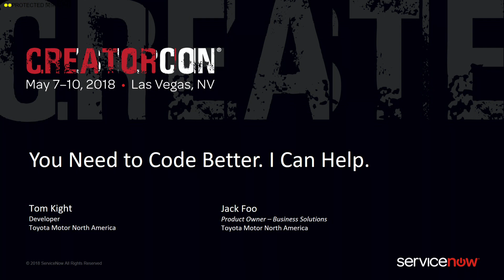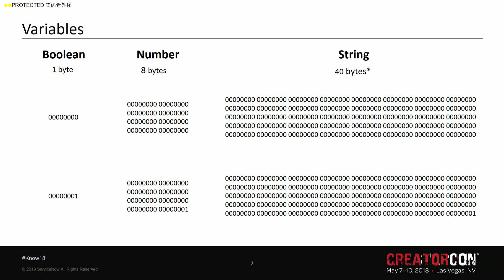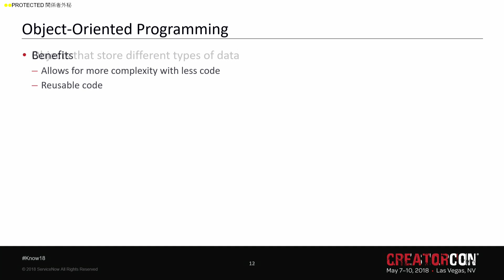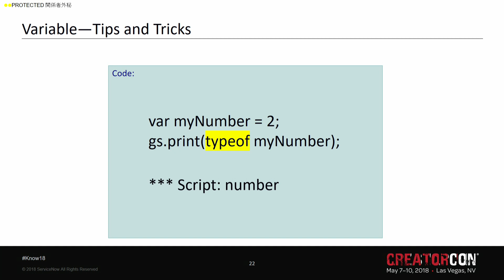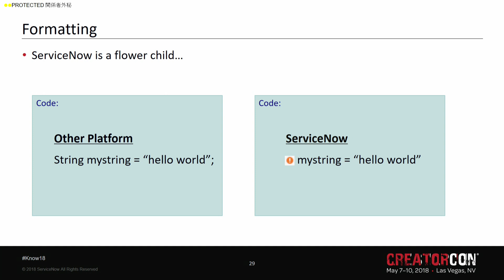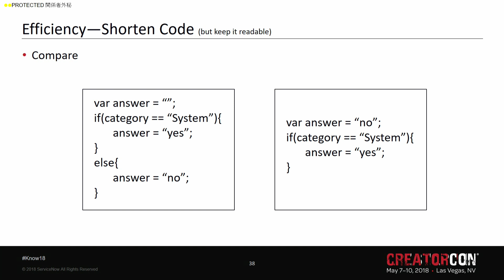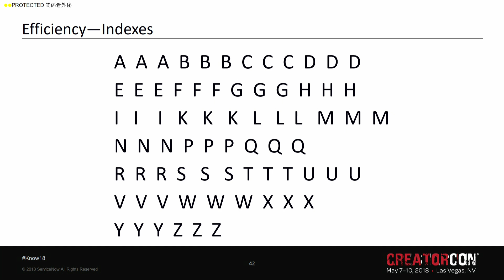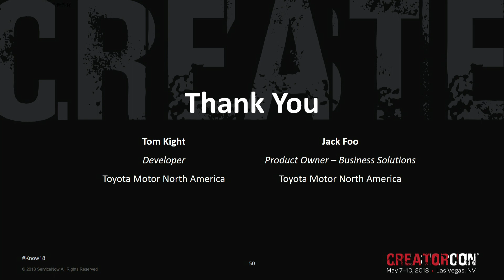CCB0376 - You Need to Code Better, I Can Help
Many ServiceNow admins became admins without development/coding training. They know how the system works, but lack a coding background and would like to improve their coding skills. This session is designed to help these admins gain a better understanding of some basic development concepts such as variable types, objects, loops and exits.